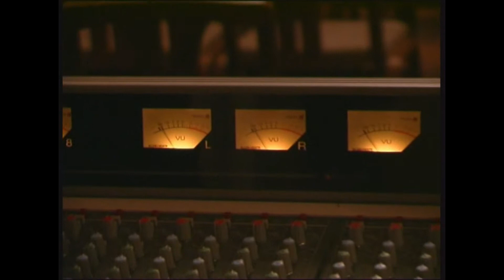Stalo se před 15 lety (2004) - Blues Alive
V listopadu 2004 se v Jeseníku uskutečnil jeden z koncertů mezinárodního festivalu Blues Alive. Na koncertě si zahrály kapely z Finska či Slovenska, ale také místní kapela YesBlues.